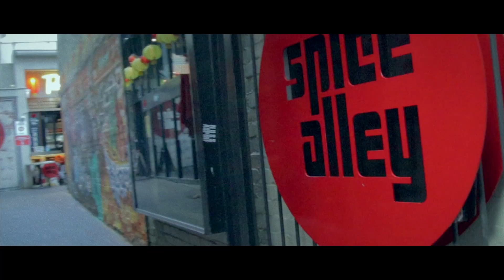Central Park Sydney - Vlogging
a short trip in Central Park Sydney